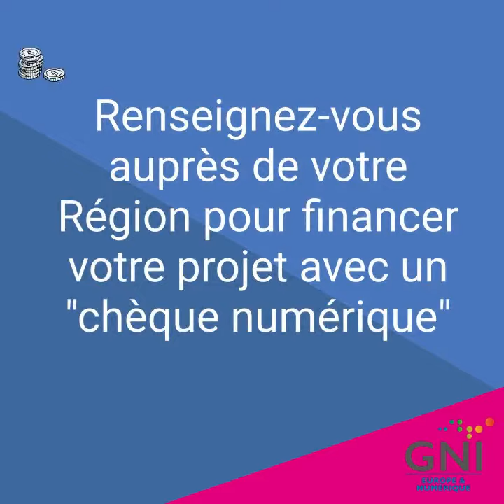3 raisons pour intégrer du numérique dans son établissement HCR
3 raisons pour le secteur de l'hôtellerie-restauration-traiteur de se mettre au numérique dès aujourd'hui !